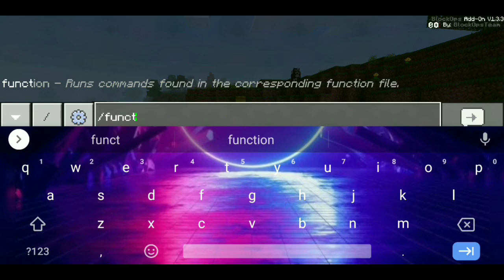DENGAN ADDON INI KITA BISA MENGGUNAKAN SENJATA SEPERTI DI GAME PERANG FPS TERKENAL!!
Oke guys jadi di video kali ini saya bakalan menshowcase Addon Blockops yang dimana dengan menggunakan Addon ini kita bisa memakai senjata keren seperti di game perang fps yang terkenal

✓Line →: pabloaditiya
Alat dan aplikasinya:
1.📲 Asus Zenfone max pro M1
2.🎧 Mic Clip on

Aplikasinya :
1. 📽️Kinemaster pro
2.🎙️az screen recorder
3.🎬wondersare filmora